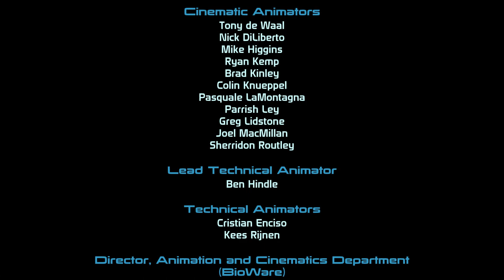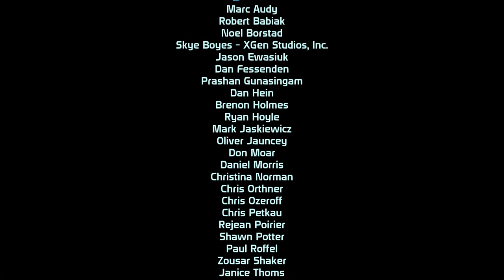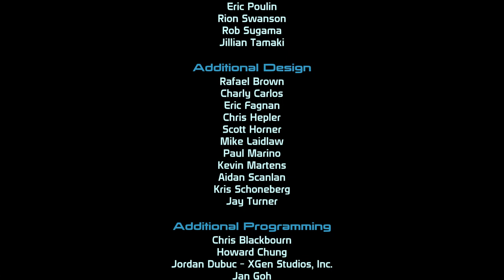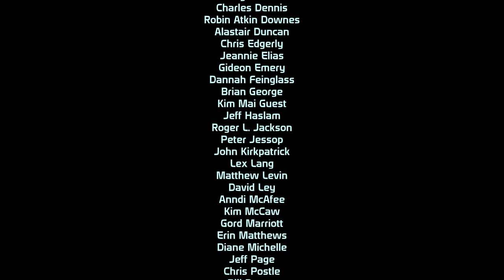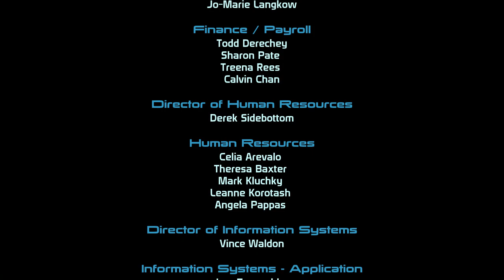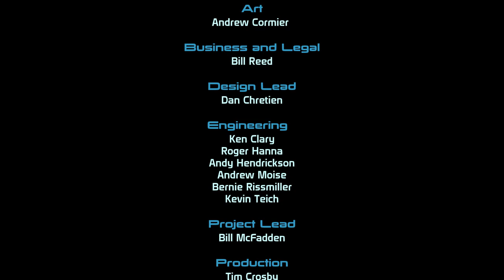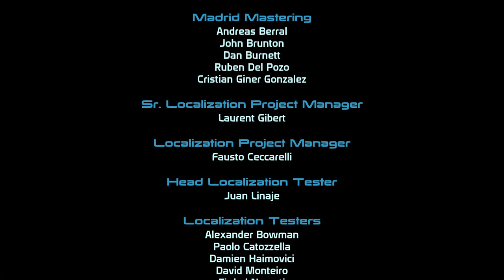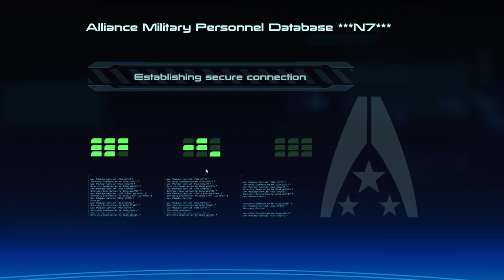Let's Play Mass Effect - Part 46 [FINAL]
Saren hates memes